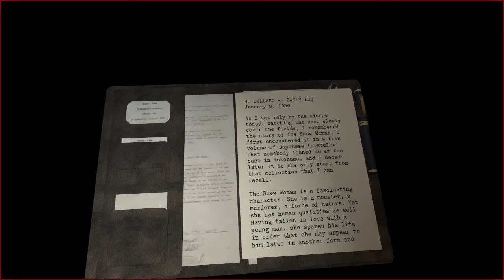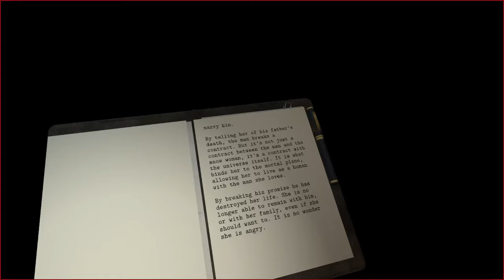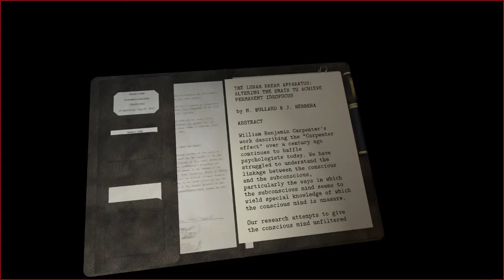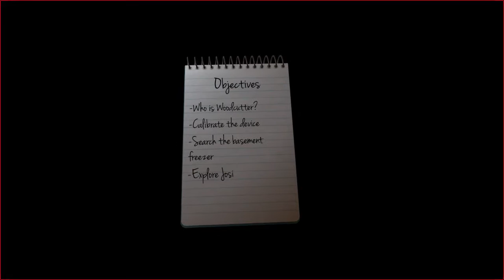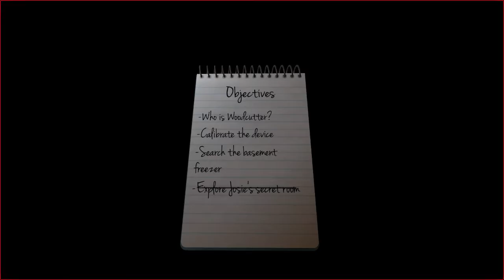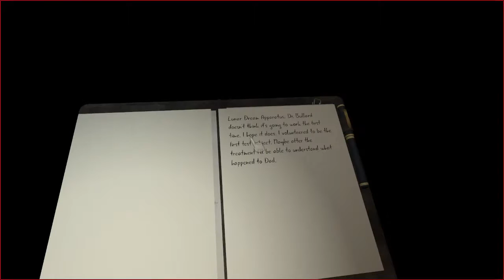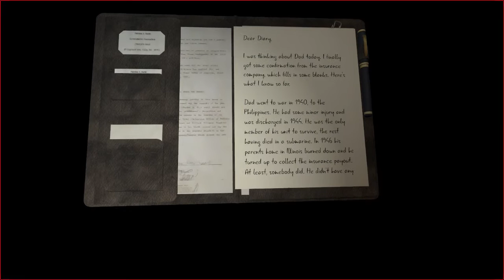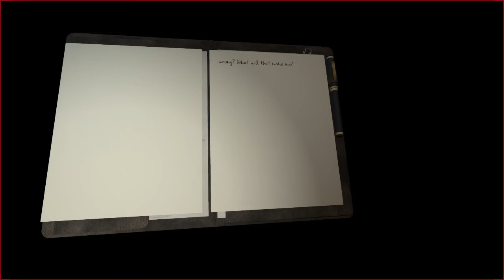Dead Secret | Part 6 | LEECHOHOLIC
Omnomnomnom.

► Animations created by the AWESOME Chad! See more of his awesome art here!